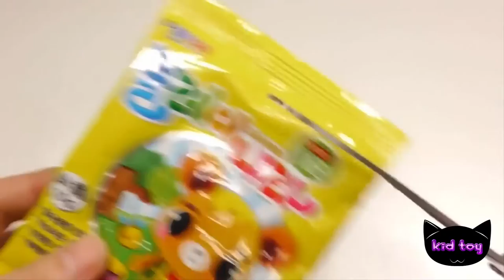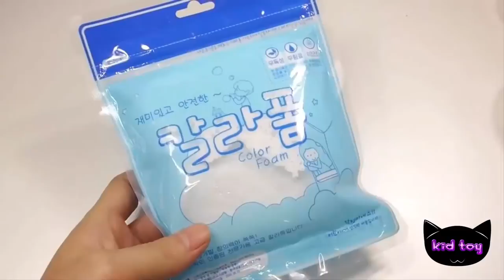어떻게 만들 색상 점액을 풍선 폼 클레이 배울 색상 레시피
어떻게 만들 색상 점액을 풍선 폼 클레이 배울 색상 레시피 아이 들 장난감